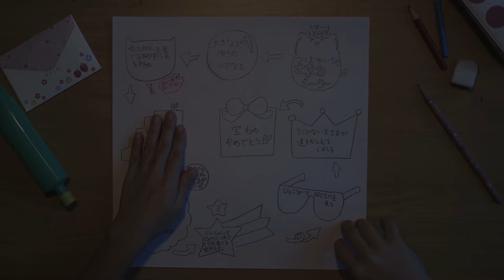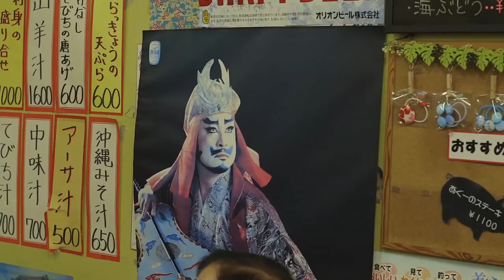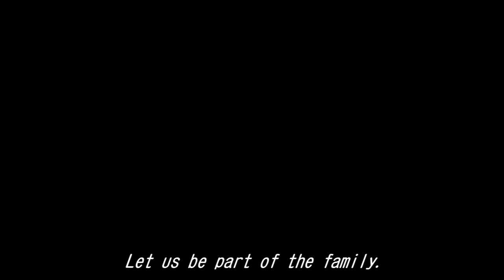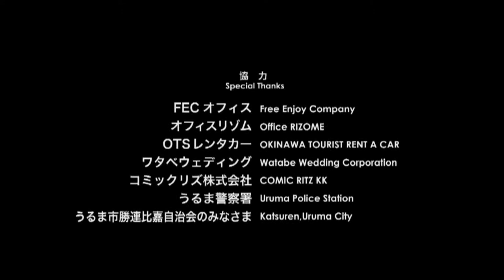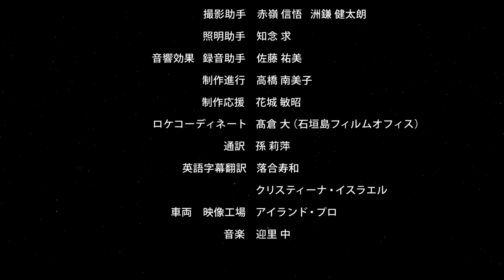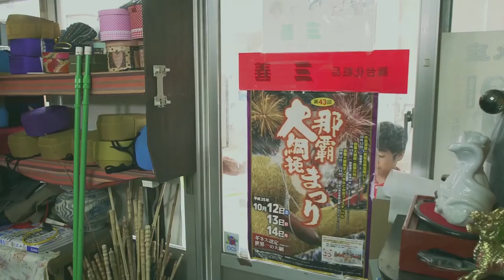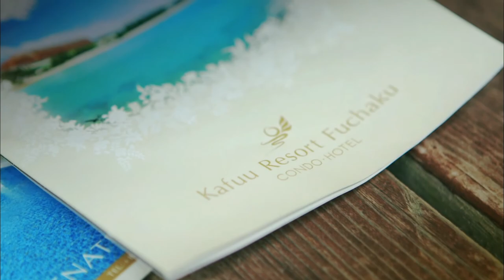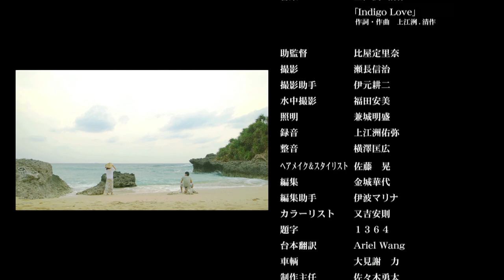Adventures of Paradise: Tales from Okinawa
Five authentic tales of people young and old, searching for a fresh adventure and new beginnings, all with one thing in common - they all take place on the exquisite island of Okinawa.

Treasure Hunt dir. Takako Miyahira

Lan, the new, quiet girl in class gives Mie and Hana an origami rabbit. In the rabbit’s folds hides a treasure map. Answering riddles one by one leads Mie and Hana to an adventure through Naha, a city shared by the old and the new, children and grownups. Between Lan’s lies and truths, the two find a great treasure hidden in the City.

Mother of the Groom dir. Tsukasa Kishimoto

After running away from home, Eiichi goes back to his hometown in Okinawa for the first time in about a decade to announce his marriage. His mother and grandmother don’t approve of his non-Okinawan wife, and give the couple some conditions to make her a suitable Okinawan woman.

The Chosen One dir. Gori

A heartwarming comedy of how an insecure young man’s destiny begins to change because of a message found in a bottle by the seaside.

The Path of Kumiodori dir. Atsuhi Sunagawa

By day Takeshi works in a museum, by night he is a performer of the Ryukyuan performing art "KUMIODORI". The balance between work and stage takes its toll on his relationship with his son, who wants to grow up to be just like Takeshi, that is until he unexpectedly meets incarnation of traditional Ryukyuan performing art "MARUMUN" who lives in the theater…

Indigo Love dir. Sachiko Judy Fukumoto

A young Taiwanese actress (Meiling), who is travelling alone for the first time encounters a series of bad luck while on vacation on Okinawa island. Things go from bad to worse when she arrives at a 'luxury hotel' that turns out to be little more than a shack, but is there something... or someone worth staying for?